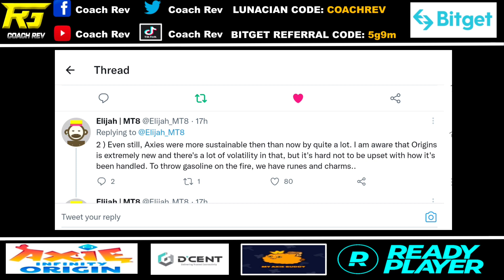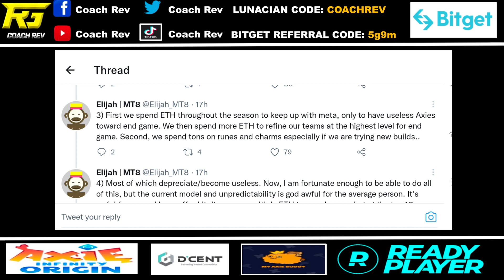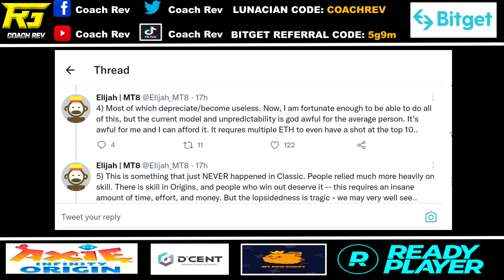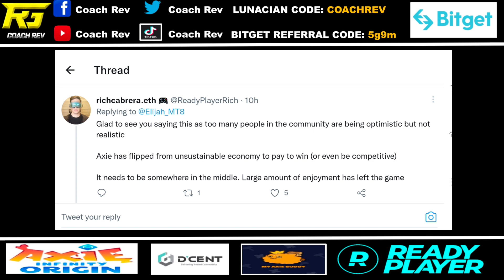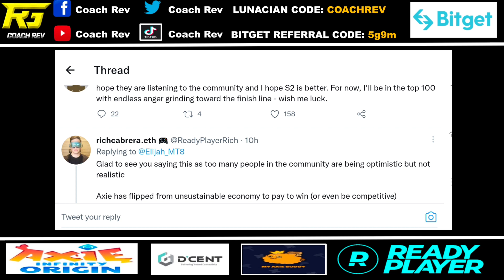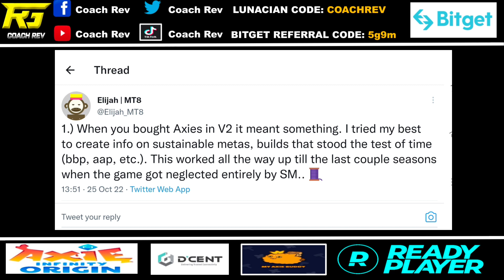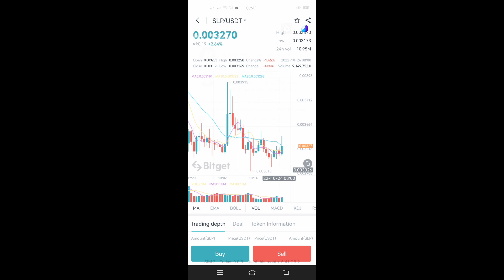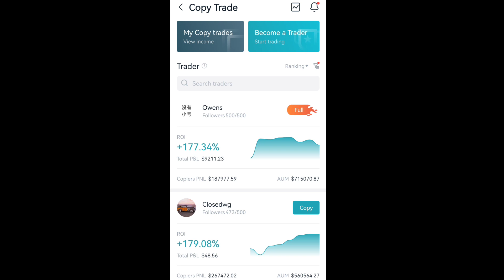Axie Origins HINDI NA BALANCE? |SLP Bumalik sa ₱0.19 | Axie Origins Update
Copy Trading Tutorial

BOOYAH!